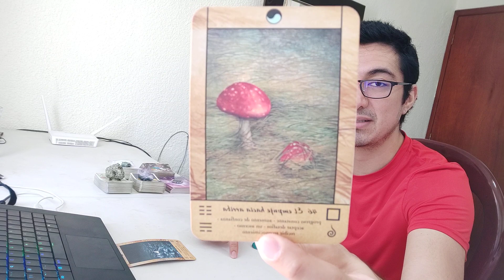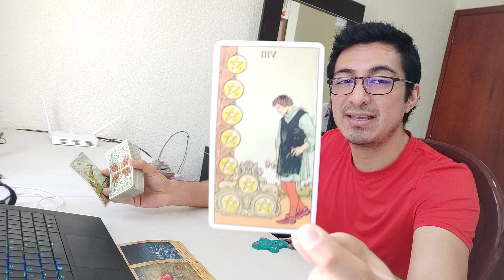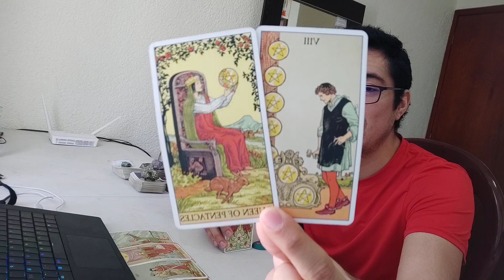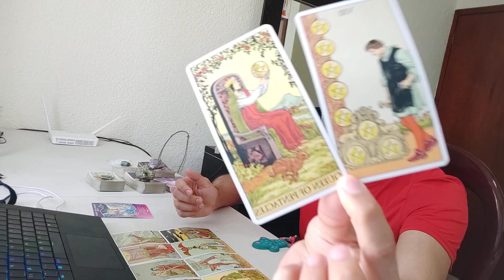PISCIS! TRASCIENDE EL PASADO! EL MOMENTO DE RENACER LLEGÓ! TAROT AMOR PISCIS ABRIL 2021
tarot piscis amor, trabajo
amor tarot piscis
tarot amor piscis
tarot amor
tarot 2021
tarot abril
piscis 2021
piscis tarot 2021
horoscopo de hoy
horoscopo de hoy piscis